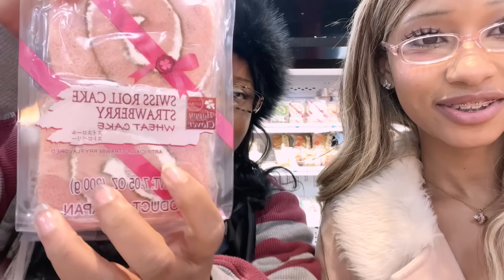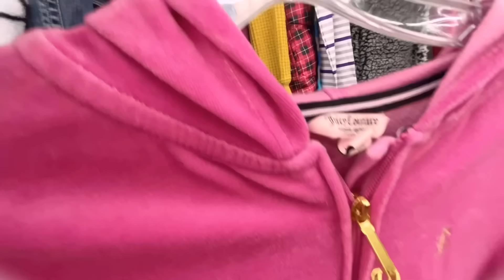thrift with me ♡ dolly y2k, pink victoria’s secret, cute finds! (try on haul)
♡ hii lovies~ let’s go on my first cutesy thrifting trips of the year together!

୨୧